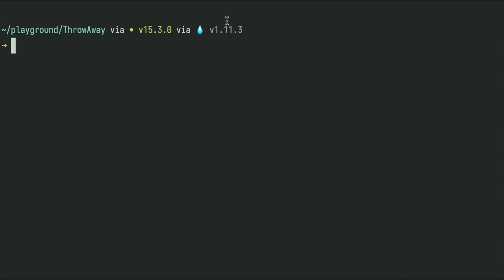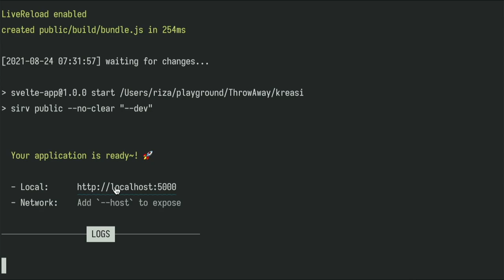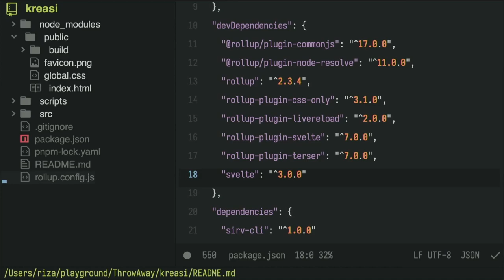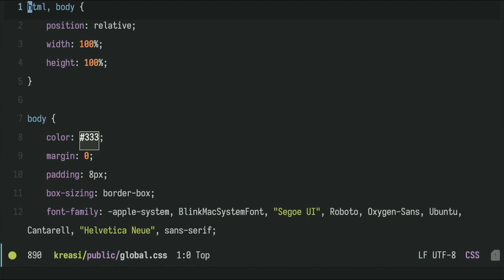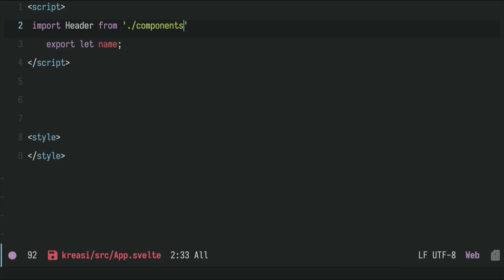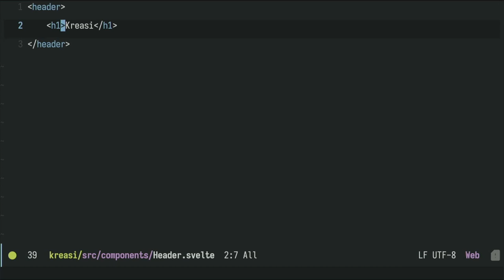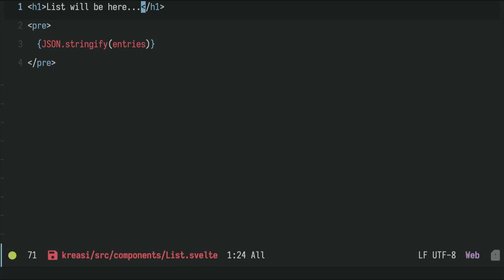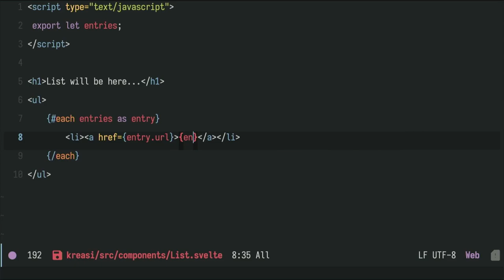Berkenalan dengan Frontend Framework Svelte - Tutorial Singkat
Svelte adalah sebuah framework JavaScript untuk menulis komponen antarmuka atau *user interface*.

Salah satu fitur kunci dari Svelte adalah ukuran aplikasi lebih kecil karena proses kompilasi dan optimasi yang dilakukan dibelakang layar. Dan svelte tidak menggunakan virtual DOM sama sekali layaknya framework modern seperti React, Vue, Angular dan lainnya.

Ada beberapa fitur Svelte yang lainnya seperti *reactivity* dan juga kode yang kita tulis lebih sedikit.